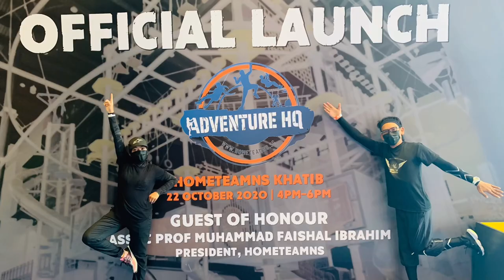Adventure HQ @ HomeTeamNs Khatib 2020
The newly launched playground for both kids(min height requirement) and adults. Defy gravity and conquer the obstacles.

They offer various levels of endurance.
We start of with Level 1: 24 elements of different types urban climbs, advisable to bring your own gloves if you dont want your hands to have blisters.
Includes the bolder and rock climb.

Level 2: The ninja course. If you seen the ninja warriors, challenge yourself and see if you can beat the timing.
Adventure trail, cloud climb-have fun in the netting trail and going down the smaller slides,we all have a kid in us reliving the memories of being in the playground.

Level 3: 14m fireman slide- super fast  and longer than the slide at the airport-a must try, we managed to get on it not once but twice.
If you want to try the caving experience, head over the fossil labyrinth, you will definitely feel claustrophobic especially if you were going through the tunnels in total darkness.

Level 4: 15m from the ground, the 2-tier obstacles will test your fear of height, definitely not for the faint hearted. Dont let the wind blow you off the course!!

Unfortunately, the roller glide is not open to public yet due to some safety aspect.

Oh...dont forget to bring water bottles!!!